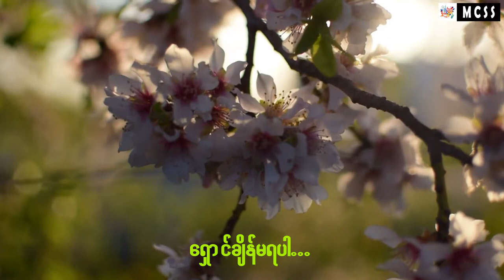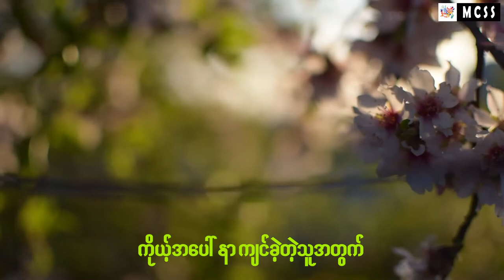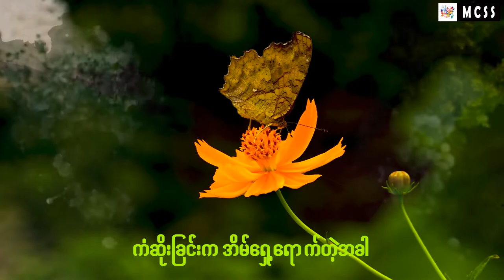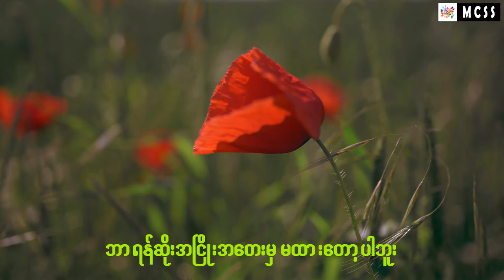ကံပါရင် - Kan Par Yin Lyrics Video Nyein Chan Ko